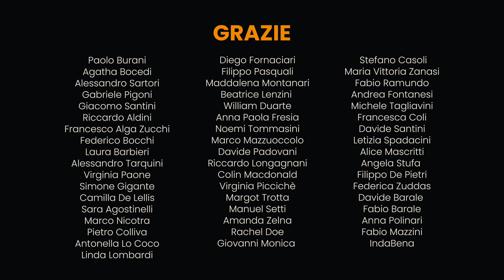Do I Wanna Know? | Arctic Monkeys | ft. Linda Lombardi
Vocals: Linda Lombardi
Guitar: Massimo Colla
Keys: Francesco Mantovani
Bass: Nicola Ibatici
Drums: Matteo Salzano

Video operator: Francesca Coli

RACOMMENDED PRODUCTS:
Universal Audio Apollo x6
Focusrite Octopre Dynamic MkII
Universal Audio 4-710: urly.it/3zjga
Warm Audio WA73-EQ
Aston Microphone Spirit
Beyerdynamic M160
Sennheiser Md42
Audix D6
Torpedo Cab Two Notes
Torpedo Captor X
Canon Eos R6
Obiettivo RF 35 mm
Luci Godox TL30

WISH LIST:
Lights Godox TL30
Lights Godox SL60
Hard Disk
Soft box.
Warm Audio WA73-EQ
Microphone Warm Audio WA-47F
Audio Stage Box
Table support
Microphone Bar